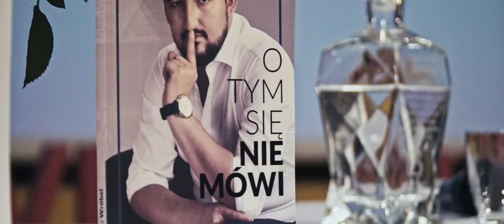Mateusz Wróbel SOUVRE